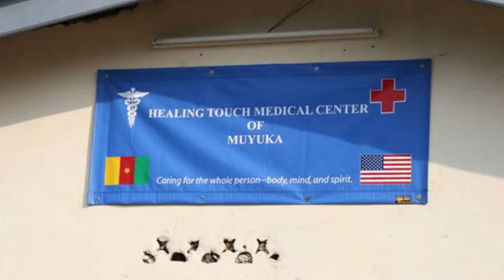Lubbock group brings sustainable medicine to underserved countries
Purpose Medical Mission was founded by Sixtus Atabong, a Lubbock physician assistant, in 2008. The group serves communities in Cameroon and Guatemala so far.